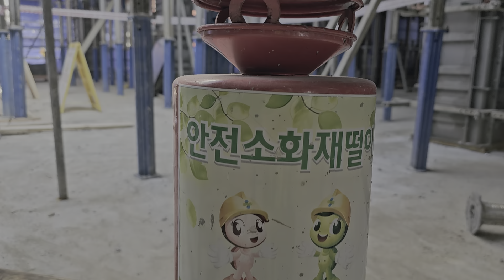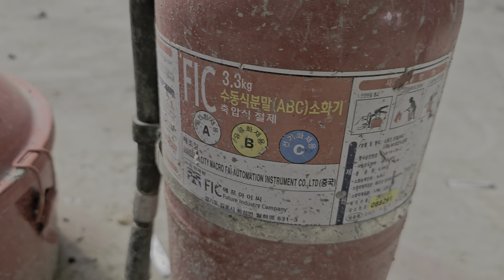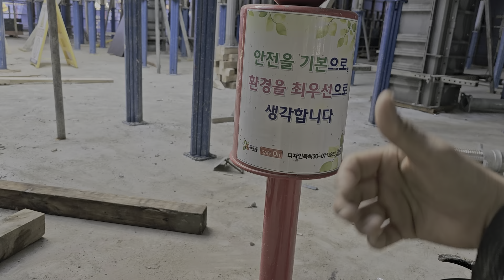សម្រាប់អ្នកដែលចូលចិត្តជក់បារី​ For those who like to smoke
នេះគឺជា​វីដេអូ​ ចែករំលែកអំពីបទពិសោធន៍ការងារល្អៗ
ពីប្រទេសកូរ៉េខាងត្បូង🇰🇷👍
🙏សូមអរគុណ​ និងសូមអរព្រះគុណ​ សម្រាបការគាំទ្រ​ វីដេអូរបស់យើងខ្ញុំ🙏🙏🙏 យើងខ្ញុំនិងសន្យាថា ព្យាយាម ចែករំលែក​អំពីបទពិសោធន៍ល្អៗជា​បន្តរទៀត តាមដែលអាចធ្វើទៅបាន សូមអរគុណ🙏🙏

👉 This is a video to share about good work experience
 អរគុណ Thank you and thank you for supporting our video 🙏🙏🙏 We promise to try to share as many good experiences as possible, thank you 🙏🙏